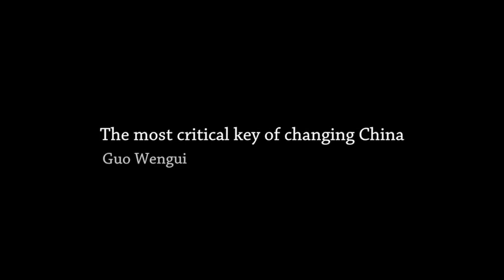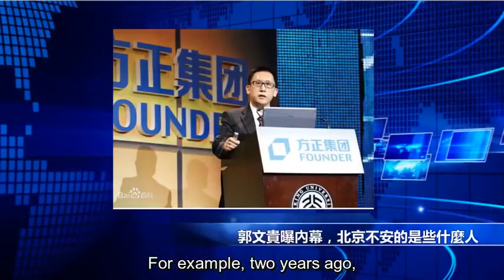Mingjing Interview Guo Wengui